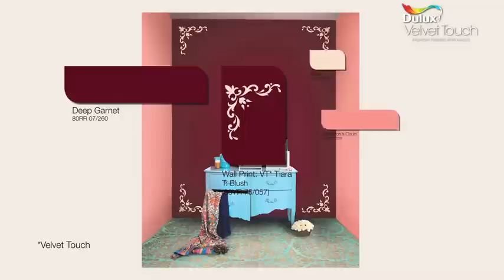Picture Perfect - Designer Homes by Dulux India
The picture perfect moments of your life deserve to be captured forever. Manish Malhotra tells you more, in this video.